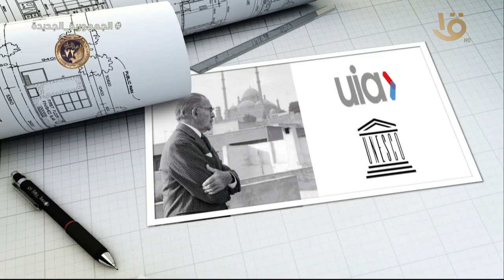صاحب "عمارة الفقراء".. المهندس حسن فتحي الحائز على جائزة الدولة التقديرية عام 1967